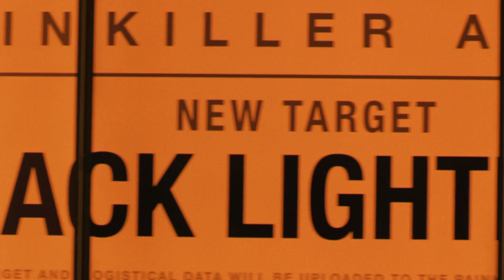Black Lighting Season 3 Episode 7 Review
Nissa finally comes to her senses, Lynn is still on that Green Light and Pain Killer has a new mission